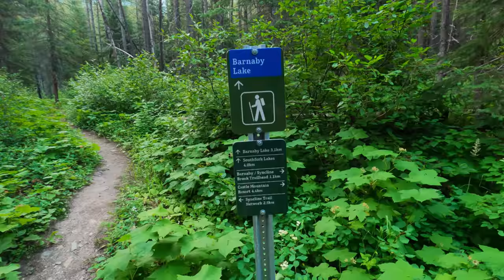(Fly Fishing) Finding Your Magic at Peak of Summer Traffic. How to Find the Best Moment for You!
It's no secret. Fly fishing is popular. Being outside has returned to the forefront for many people. Every outdoor pursuit is seeing off-the-charts increases. On one hand there is built in conflicts ready at any moment as seemingly too many people are using our finite resources. However, we all have a choice in how we approach our days and what we want to focus on, where and when we fly fish. While the numbers of anglers is certainly on the rise, there are still countless opportunities to enjoy, even if it simply comes down to focusing on and being present in the moment in front of us fully before seeking multitudes of moments in a day.